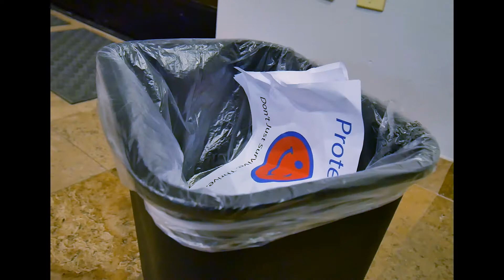Puppet - a short film by keegan nakano & david tovar (2018)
strings on me.

Our third SkillsUSA Trial of 2018!

Prompt: "Success is not final, Failure is not fatal, it's the courage to continue that counts."

Line of Dialogue: "This is not practical. You fail because you don't listen."